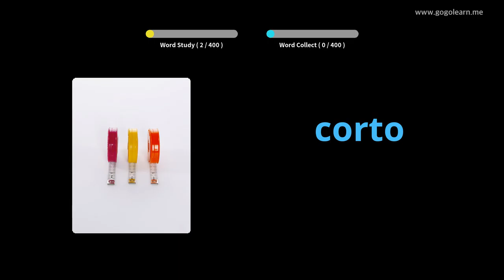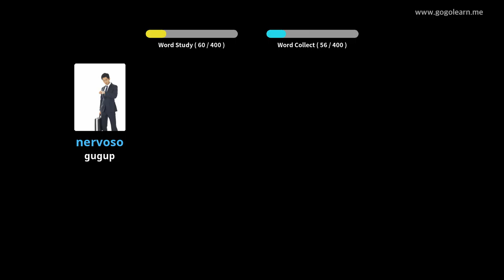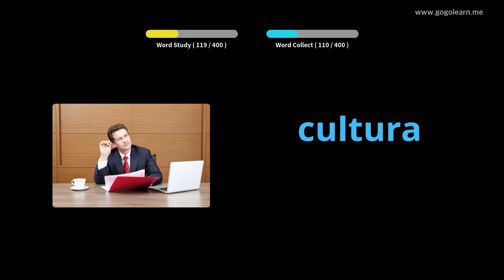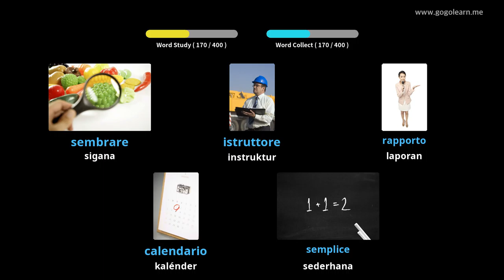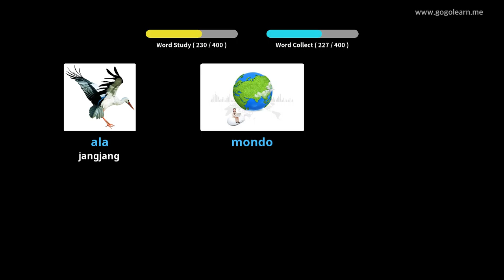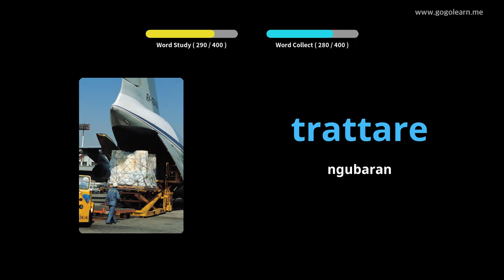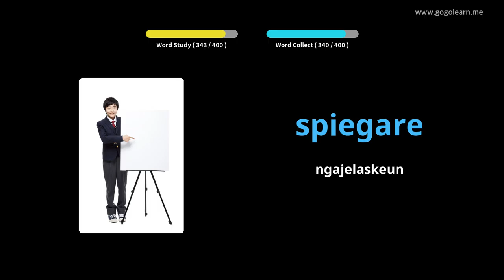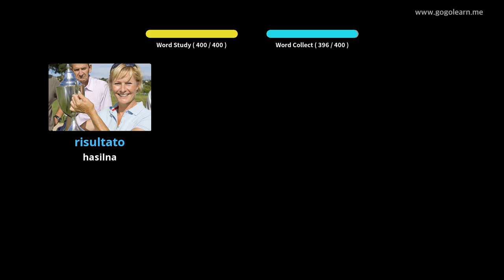Sakola Sekunder Kedokteran Italia 2 | Golearn